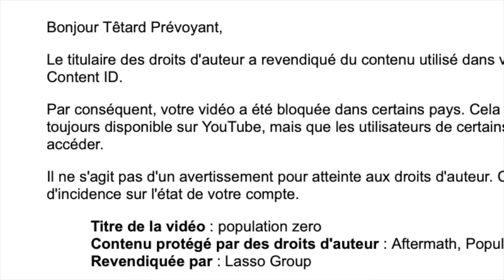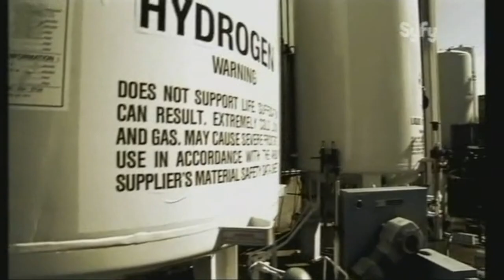POPULATION ZERO, UN MONDE SANS HOMME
Présentation du documentaire POPULATION ZERO : UN MONDE SANS HOMME
C'est une introduction si vous voulez le voir voici les liens.